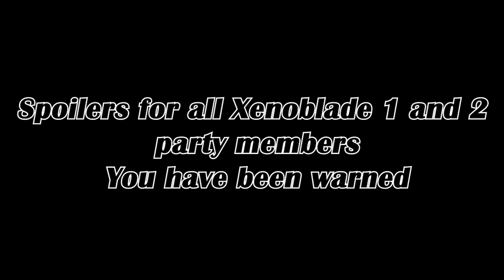27 Days Till Xenoblade 3 - Who Has The Most Drip In Xenoblade Chronicles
27 days till Xenoblade Chronicles 3
Determining who has the best drip in Xenoblade 1 and 2(plus im tired of hearing people say hE hAs No DrIp so i wanted to show those people the true answer)

Xenoblade 3 is only 30 days away from its release and to celebrate this I will be posting videos daily till it's finally out for us to enjoy
The videos will be on a variety of Xenoblade related things so if that's something you're intrested in here's the master playlist of all the videos

I hope you're as excited for Xenoblade 3 as much as I am